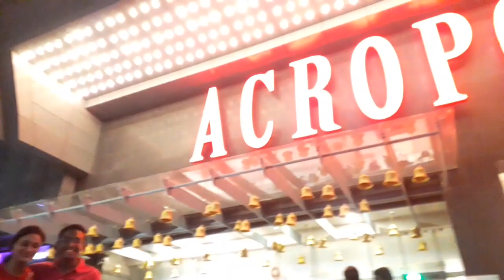Ep: 6 A day in my life 🤗 | রবিবারের সন্ধ্যায় Acropolis ঘুরলাম তিন বন্ধু মিলে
Hi guys , this is Shreya Neogi.This is a channel about makeup, beauty and blogging.So , support me guys , give a like to this video , do comment and share and subscribe the channel and don't forget to press the bell 🔔 icon.Thank you ❤️